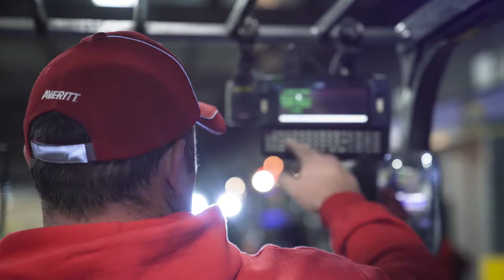How Jay went from Dock worker to Driver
Dock associate Jay Ozburn found his opportunity to grow by participating in Averitt's "Dock to Driver" program, an on-the-job training program where he was paid to work on the dock while learning the skills to earn his CDL-A.